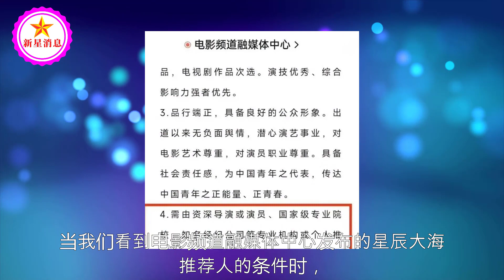谢娜向赵丽颖借钱，却遭到了意外拒绝，赵丽颖回应让人倍感意外！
鼓掌！看星辰大海推荐人的条件，才知道赵丽颖比大家想象得更优秀 | 新星消息